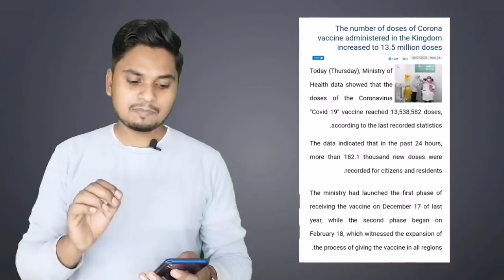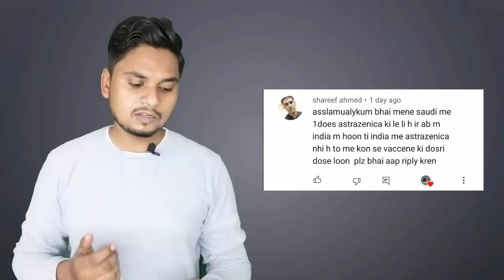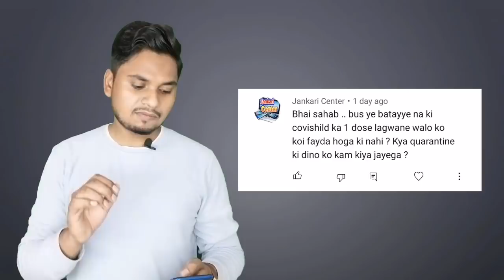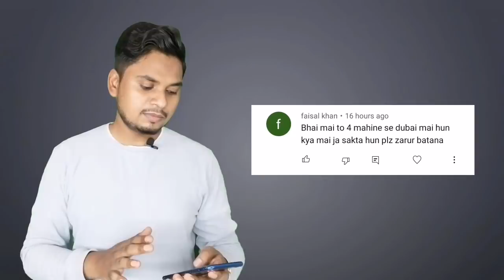Latest News Saudi Arabia Flights Quarantine Rules | Iqama Re Entry Visa Extend | Corona Second Dose